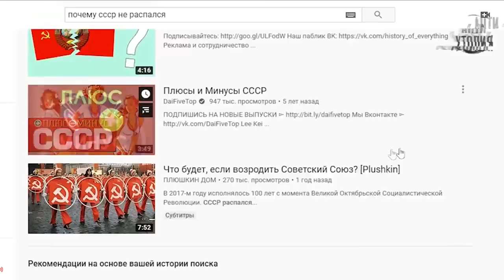TоиYиb налюбил зрителей😡 Общая энергия. Создаем ответку от народа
Давным - давно, в те далёкие времена о которых нам так старательно умалчивают
Существовала единая энергия, которая работала именно в созидательном
направлении, в котором существовали прежние цивилизации (о которых, к слову сказать
- нас также заботливо оберегают в информационном плане, мол низя этим немощным
знать того чего низя)
Так вот - энергия эта была Едина и складывалась вместе из мужской и женской.
Однако, с приходом некоторых темных сил, всё изменилось. Точнее сказать - этим
темным, путем обмана удалось захватить те развитые цивилизации и переформатировать
их созидательный образ жизни - в обычный, если говорить простыми словами - рабский
труд.
А чтобы, когда то вольные Человеки, не смогли заново объединится - разделили и их
принципы получения  и использования энергий. Но это очень долгая история, а если вкратце,
то разделили мужчин и женщин по разные стороны. Чтоб одни считали себя одним видом, а
вторые - другим видом Человеков. А чтобы это еще и закрепить в сознании - создали два
разных праздника - для мужчин и женцин, чтобы использовать ещё и эмоции человеческие.